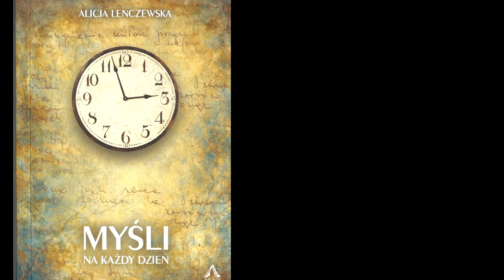ALICJA LENCZEWSKA - MYŚLI NA KAŻDY DZIEŃ ROKU - 15 SIERPNIA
Alicja – nowy świadek Zmartwychwstałego
Emerytowana nauczycielka Alicja Lenczewska zmarła w Szczecinie 5 stycznia  2012 roku. Zostawiła swoje duchowe zapiski zebrane w dwóch tomach: w Świadectwie i w Słowie pouczenia. Okazuje się, że teksty te należą do pereł literatury religijnej
Duchowe dzienniki Alicji dotarły do rąk księdza arcybiskupa Andrzeja Dzięgi, który powołał komisję teologiczną do oceny ich zawartości. Okazało się, że pisma Alicji Lenczewskiej mają niezwykłą teologiczną i duchową głębię i są w pełni zgodne z nauczaniem Kościoła katolickiego. Na tej podstawie biskup Henryk Wejman, wikariusz generalny, wyraził zgodę na ich druk przez Wydawnictwo Agape.

Litania na Wniebowzięcie Najświętszej Maryi Panny

2/2B ŚMIERĆ, POGRZEB I WNIEBOWZIĘCIE NMP